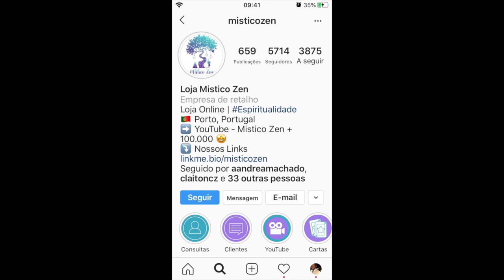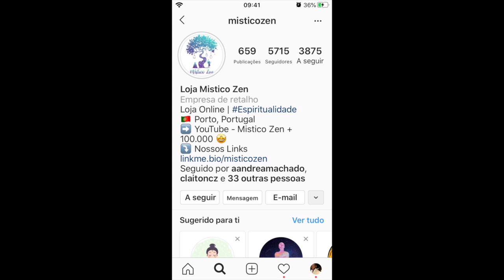Sorteio Secreto! Participe!